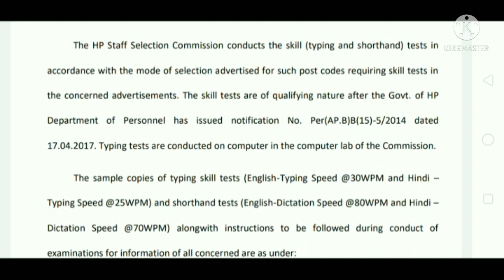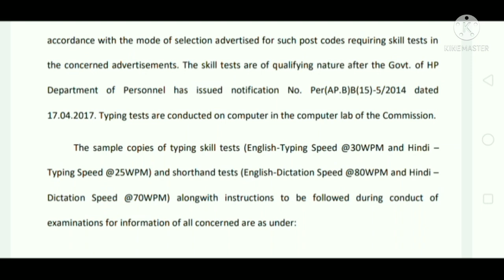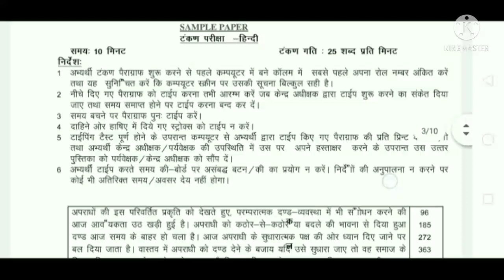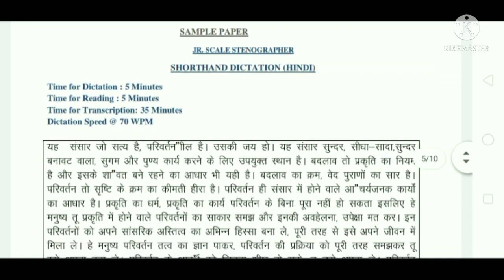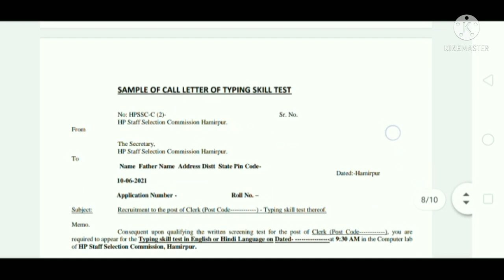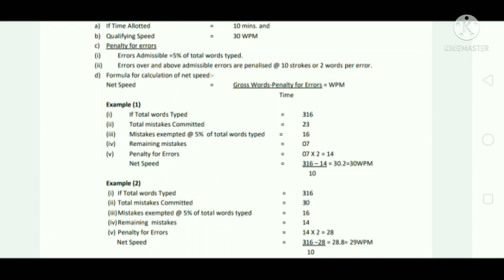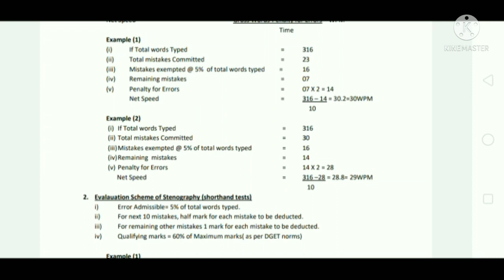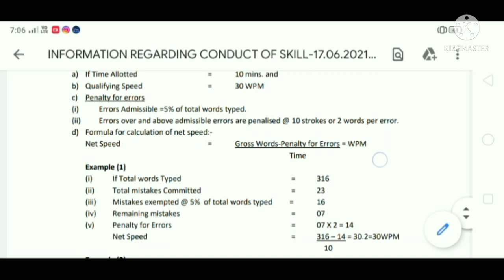JOA IT Post Code 817 Update Typing Test Skill Test HPSSC HAMIRPUR Skill Test Update Notification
HPSSC HAMIRPUR LATEST UPDATE NOTIFICATIONS